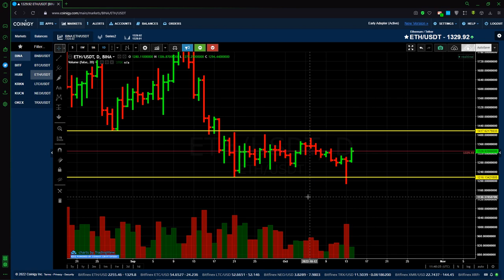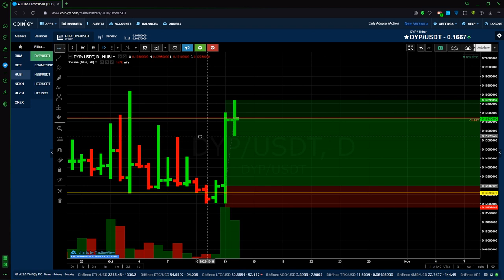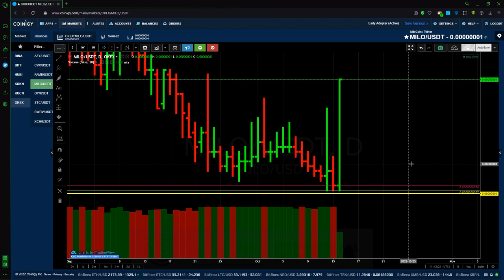Какая ситуация на рынке криптовалют | Крипта 2022